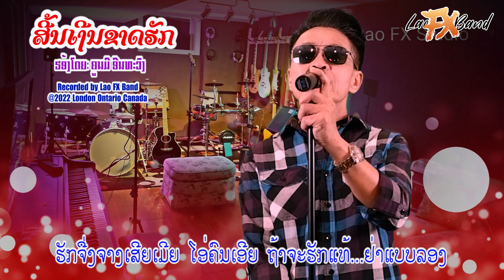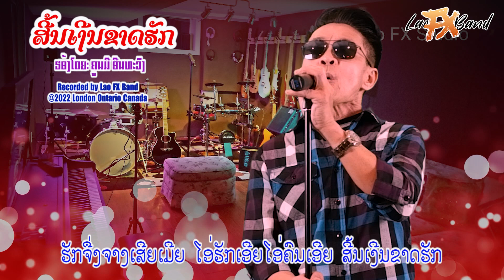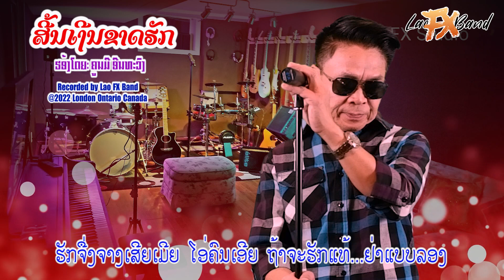ສີ້ນເງີນຂາດຮັກ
ແຕ່ງໂດຍ:  ຄູນມີ ອີນທະວົງ
Recorded by Lao FX Band
Vocal ... Khounmy
Bass ... Sieng
Guitar ... Teed
Keyboards ... Sengkeo
Drums ... Bay